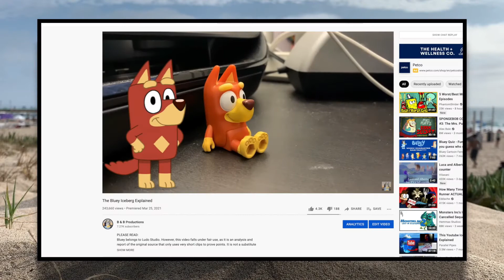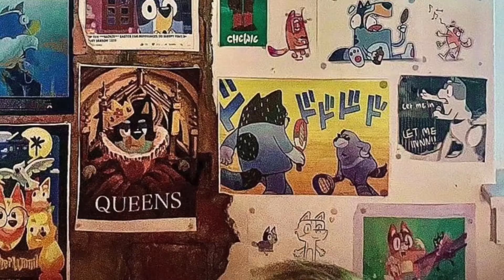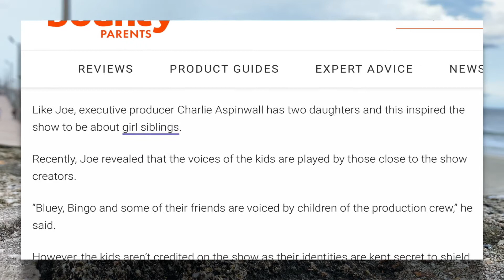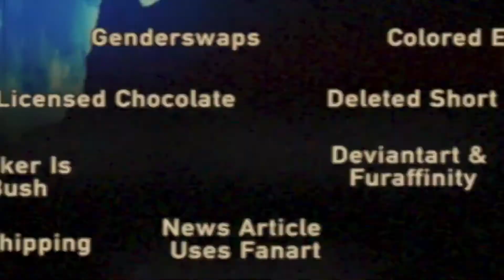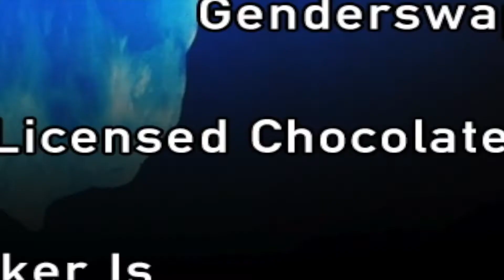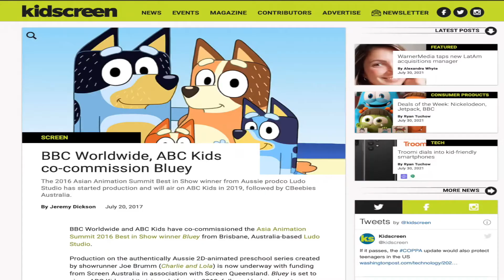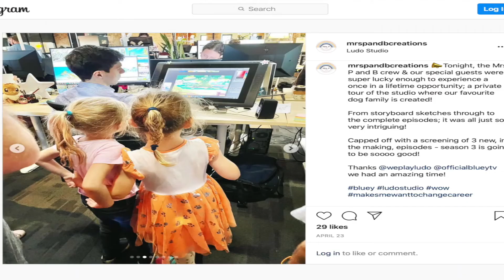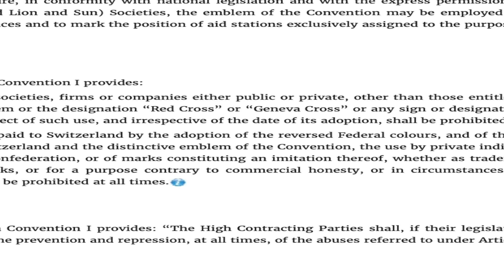The Bluey IceBerg Explained (Part 2) Is Going Weirdness Every